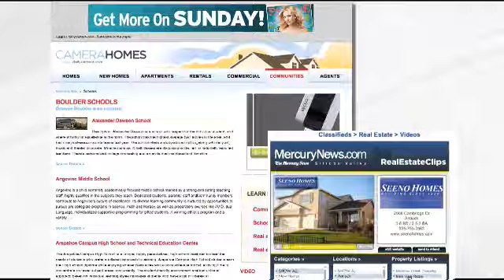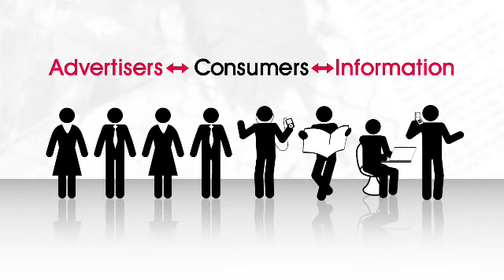MediaNews Group's Real Estate Multimedia Solutions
Did you know that 70% of home buyers choose a new home within 50 miles of where they currently live? Source: Profile of Home Buyers and Sellers, National Association of REALTORS®,, 2006

Reach the Local Consumer
• Dynamic online platforms and market-leading real estate publications
• Extensive broker listings, open houses, rentals, FSBOs and photos
• Award-winning consumer resource information on the market, the industry and the community
• Local consumer toolkit, including neighborhood profiles and school district reviews
Reach National Consumers
• Zillow.com draws the most affluent consumers online
• Simple to use platforms offer searchable databases
• Valuable tools (mortgage calculators. maps, etc.) to help with buying decisions